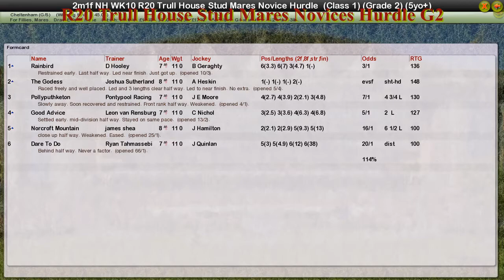NH WK10 R20 Trull House Stud Mares Novices Hurdle G2